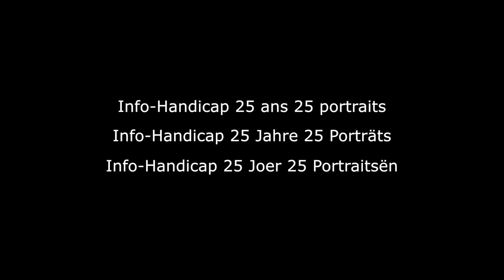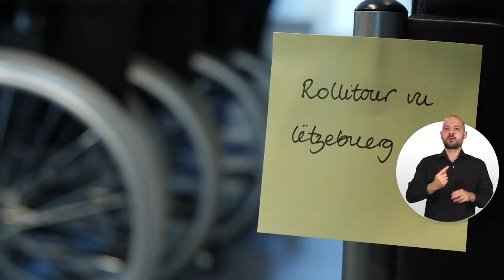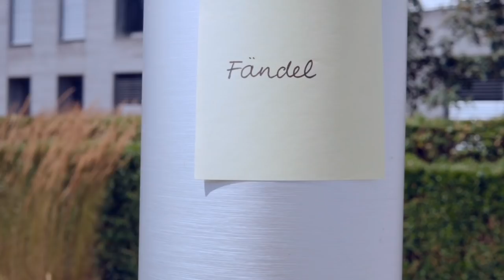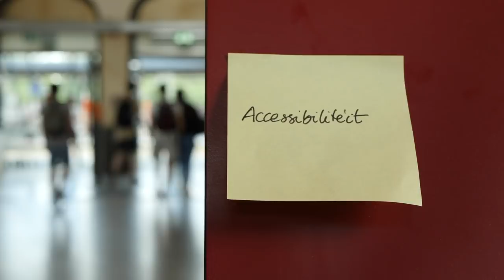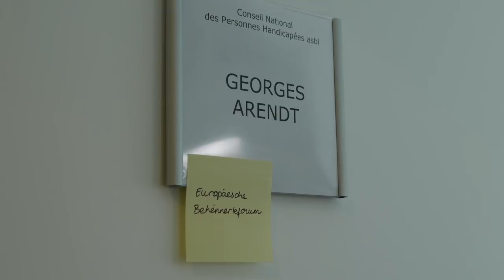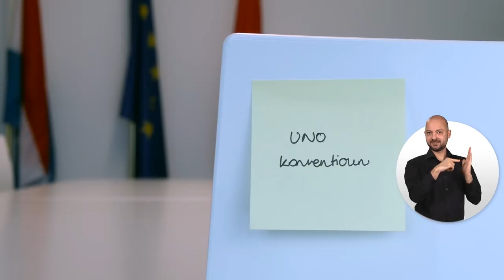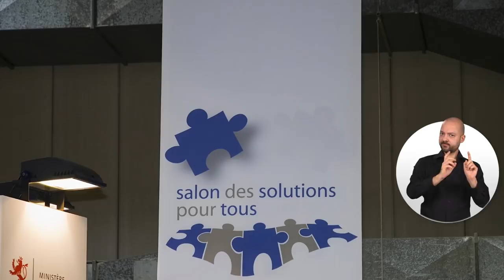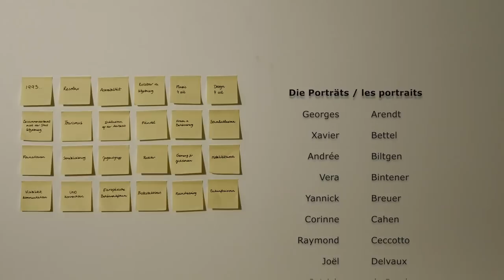Info-Handicap 25 Jahre 25 Porträts - Info-Handicap 25 ans 25 portraits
Film Info-Handicap 25 Jahre 25 Porträts.
Film Info-Handicap 25 ans 25 portraits.